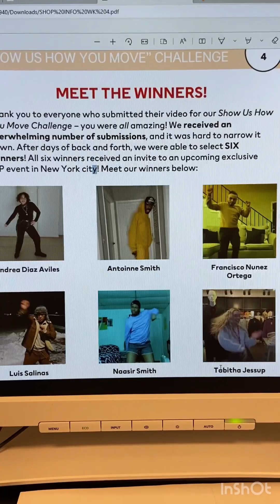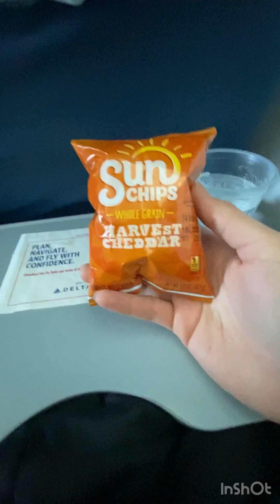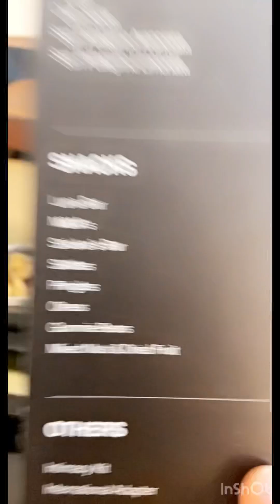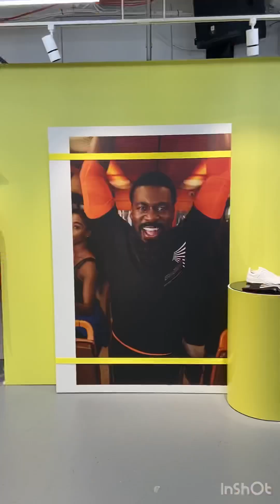H&M MOVE BROOKLYN NYC 🗽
H&M MOVE has invited to their brand new pop up shop in Brooklyn New York, it was an amazing experience met some great people and workout really hard ! Even got to visit some famous landmarks ! 🗽

More pictures are in my Instagram 😁; lsalinas1003